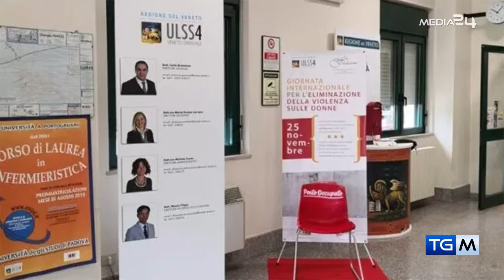TGM - PRIMA INFORMAZIONE DEL 24 11 2022